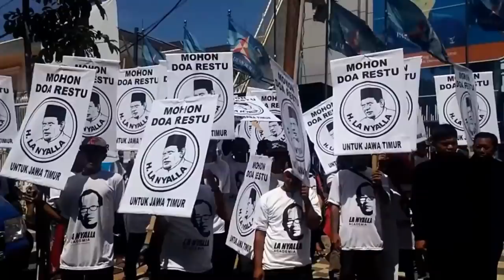Inilah Sosok, La Nyalla Calon Gubernur Jawa Timur 2018 Yang Berkeadilan Sosial